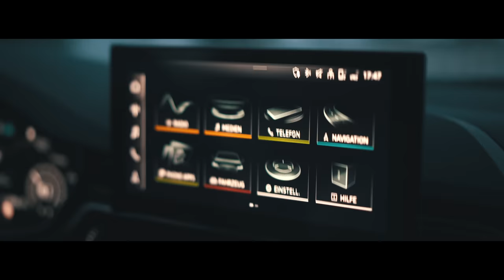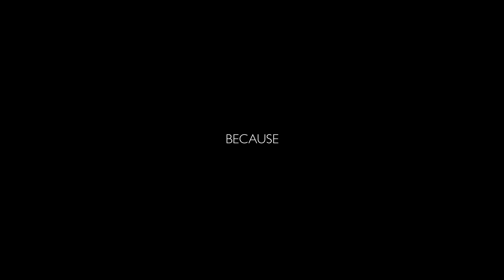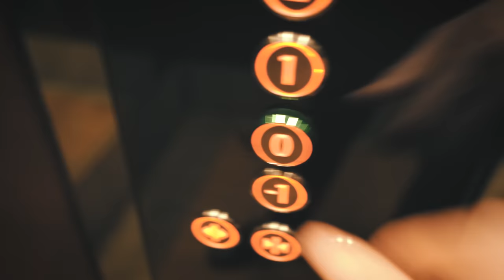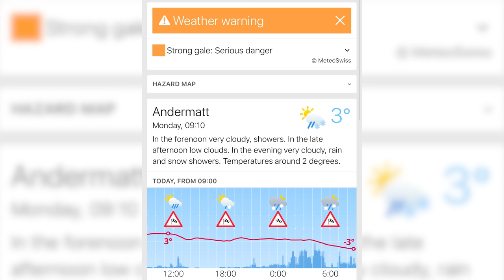HOW IS THIS MY LIFE? - Audi RS4 2020 Winter Adventure!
Welcome to my second Mega Vlog/Movie. This time a shorter trip in the Alps with another very cool Audi and staying in a hotel that made me feel like a rockstar! Hope you all enjoy and see you again soon for another adventure.

You can help fund my videos here, everything goes towards making better and more videos and all the support is massively appreciated.